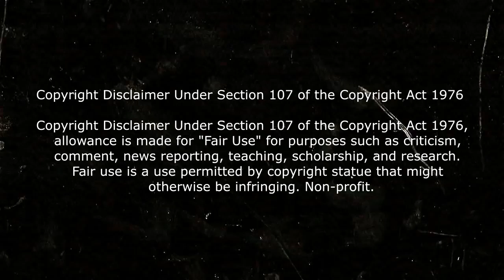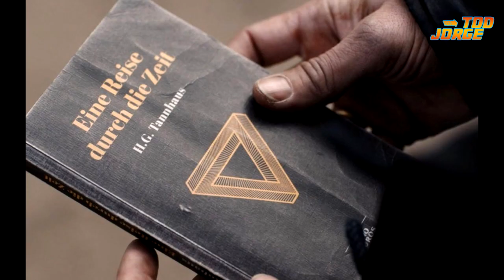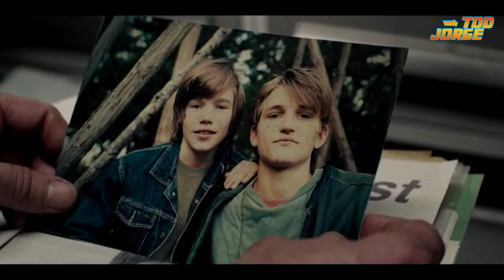Resumen: DARK Temporada 1 y 2 en 10 minutos mas o menos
Resumen Dark FINAL EXPLICADO

Dark temporada 3